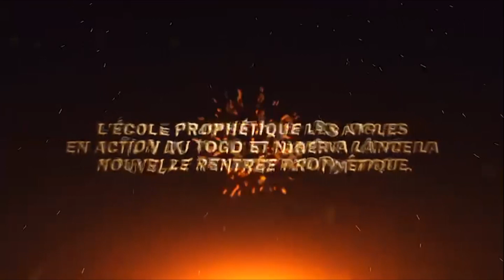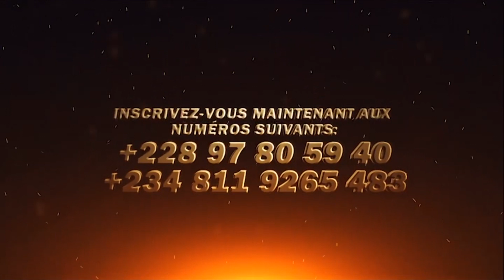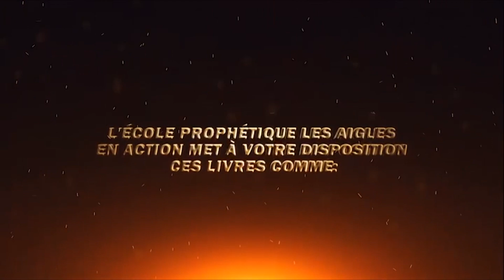150 ième NUIT DE DÉLIVRANCE PAR LE FEU ,LE SANG DE JÉSUS ET LA PUISSANCE DU SAINT ESPRIT/ Pht .J .N